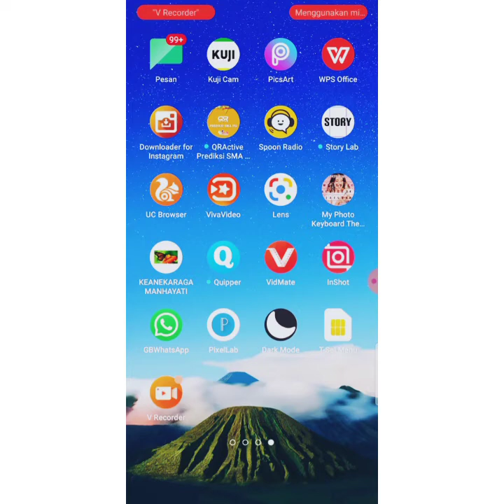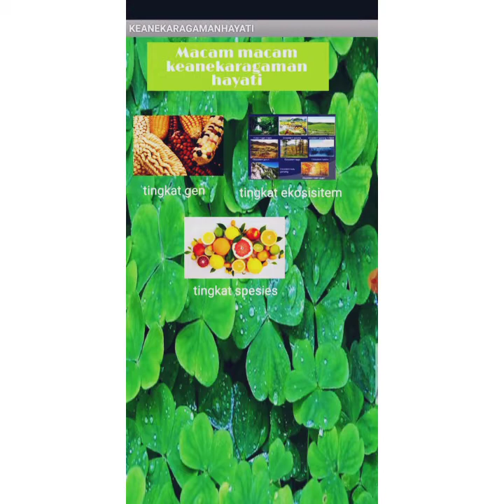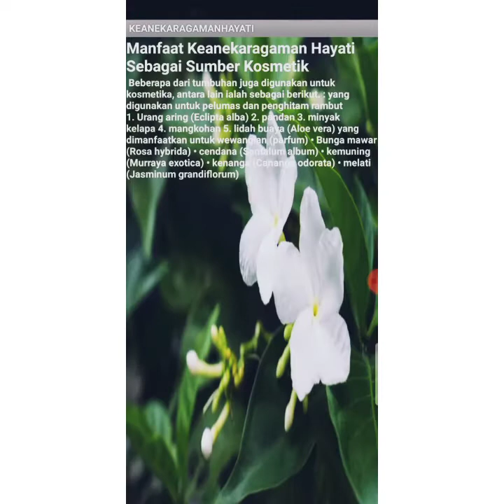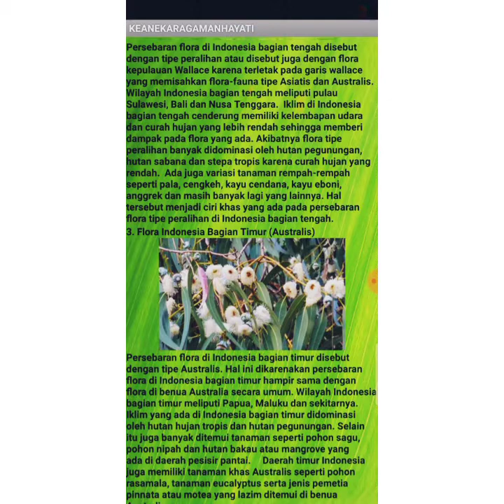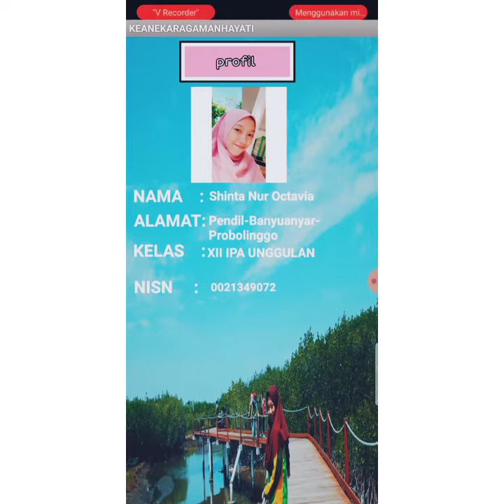TA PRODISTIK 2019 - PEMBELAJARAN KEANEKARAGAMAN HAYATI - SHINTA NUR OCTAVIA - PRODISTIK MAN 2 PROB